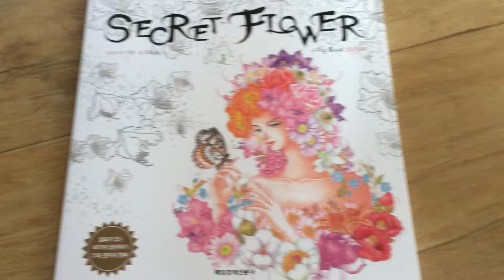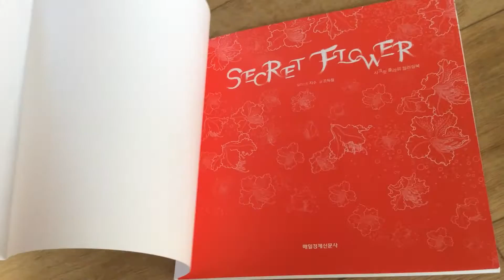Secret Flower Korean Coloring Book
June's new shop open!

Secret Flower Coloring Book for adult, 40 Floral Wild Flower Fairy tale floral fragrance Coloring Book, Korean Coloring Book

All images © 70 East BOOKS